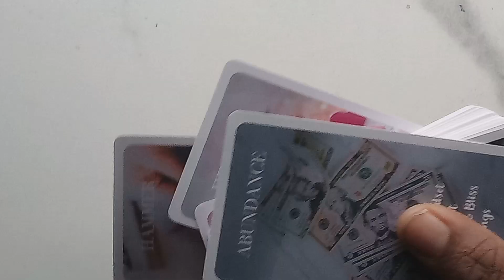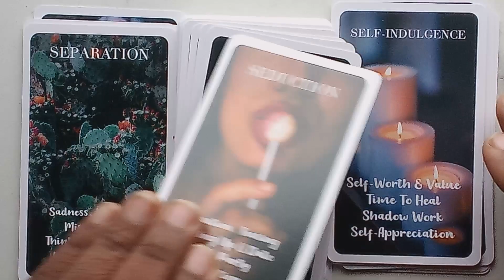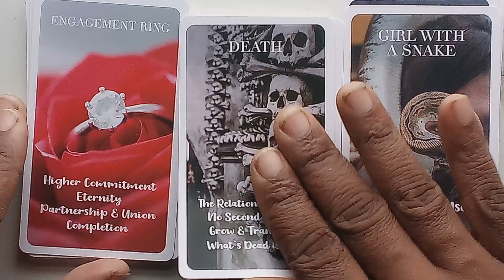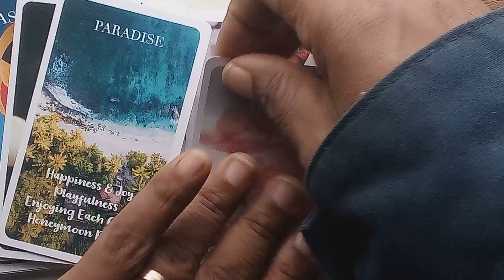mystic red rose oracle // silent flip through